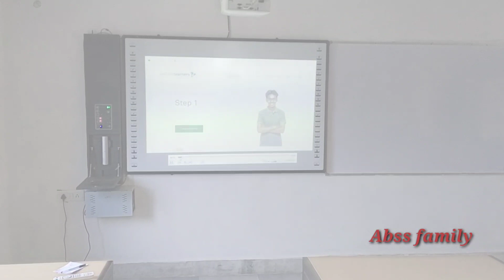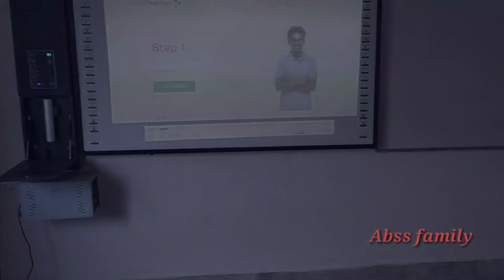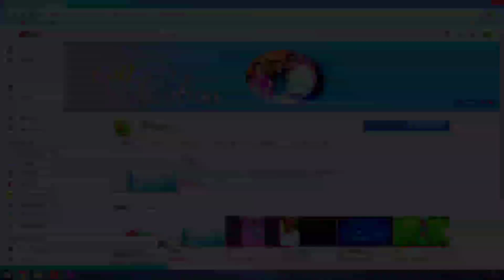SMART CLASS ABSS FAMILY